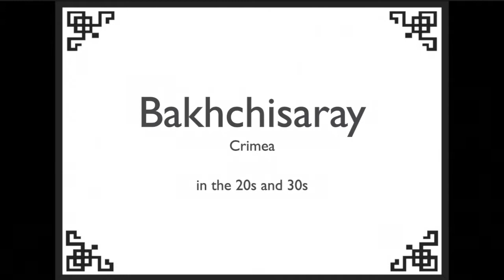Бахчисарай, Крым 20-30-х годов / Bakrhchisaray, Crimea in the 20s and 30s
Бахчисарай
Крым
20-30-х годов

Bakhchisaray, Crimea
in the 20s and 30s

Bakhchisaray, located in central Crimea was the former capital of the Crimean Kharnate.
The city was first mentioned in 1502 and since this time has been the centre of popular and cultural life of the Crimean Tartar people. After several wars with Russia from 1737 when Burkhard Christoph von Münnich burnt down the capital of the Khanate and the annexation of the Crimean Khanate by the Russian Empire in 1783, it was turned into an ordinary town, having lost administrative significance. However, it remained the cultural centre of the Crimean Tatars until the Sürgün (deportation of the Crimean Tatars on 18 May 1944).